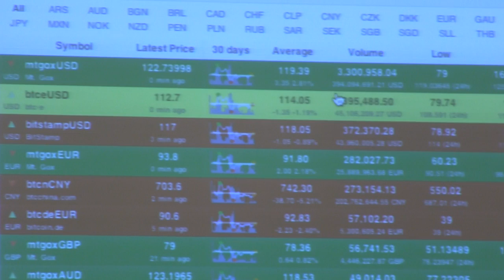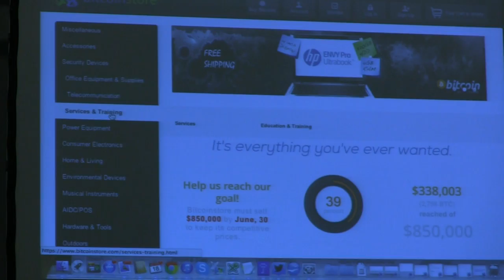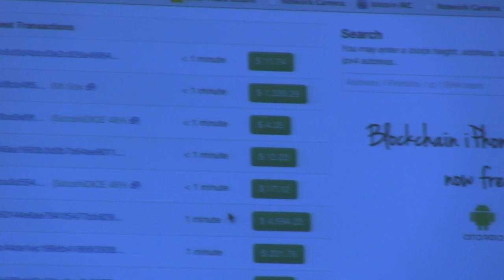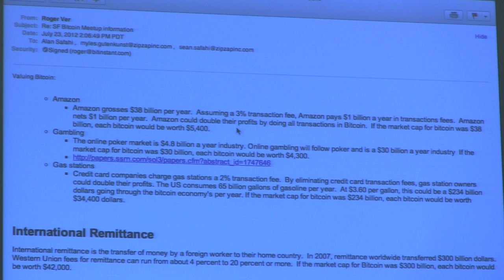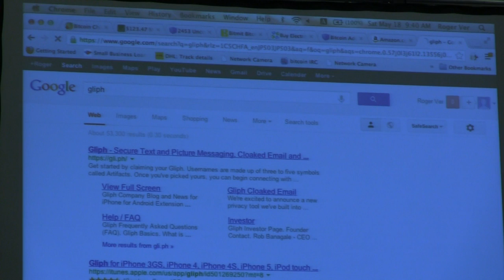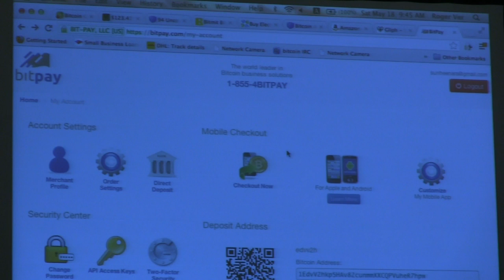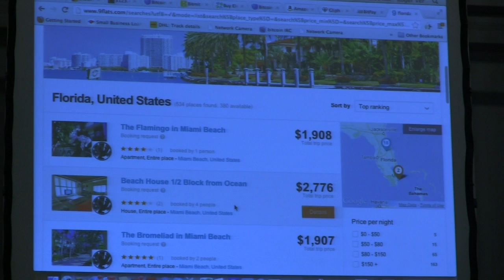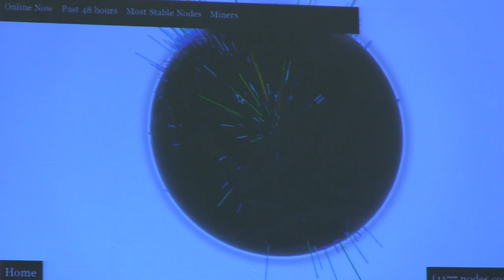Bitcoin 2013 conference - Roger Ver - Bitcoin 101 for Business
Roger Ver is the CEO and founder of MemoryDealers.com.  With an educational background in economics and computer science, Bitcoin caught his attention in late 2010.  He has since devoted nearly every waking moment to it's promotion, earning the nickname "Bitcoin Jesus" in the process.  Roger has invested in numerous Bitcoin related startups and is incredibly optimistic about the numerous ways Bitcoin will change the world for the better.

We volunteered our time to produce this video.  If you find it valuable, please donate Bitcoins to Red Pill Recording at this address:  1Fyh2BtB57WK8RzC2V4T9mDbf2p7t2gXyF